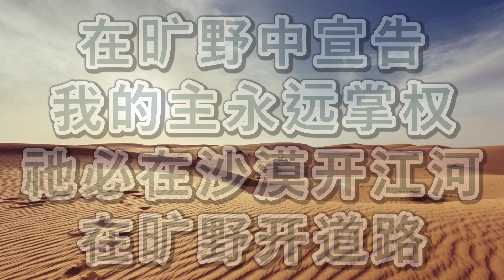沙漠中的赞美 伴奏音乐 粗体字歌词 敬拜PPT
本视频具有粗大字体的歌词，可供教会敬拜，小组查经，聚会等使用。